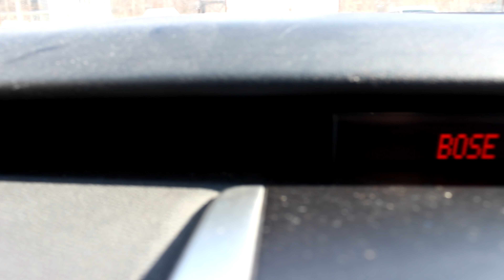Тест- драйв бу Mazda CX-7. Как не остаться без штанов? Как правильно обслуживать?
Облуживай свой автомобиль БЕСПЛАТНО в течении 3 лет. Заказ карты